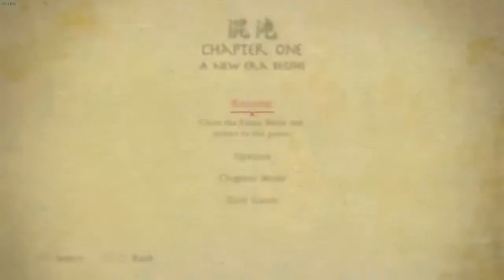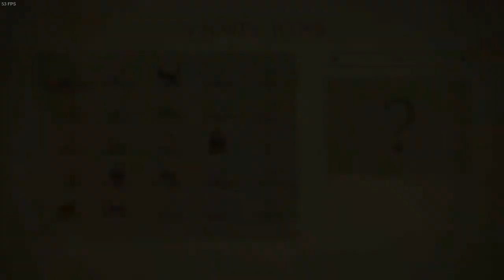HLAVNI BLUE SHADOW - The Legend of Korra 1# "cz" - [HD] w/Melon, RézinaGame